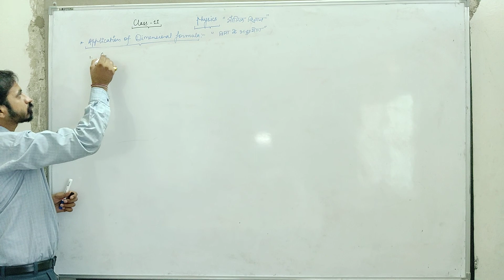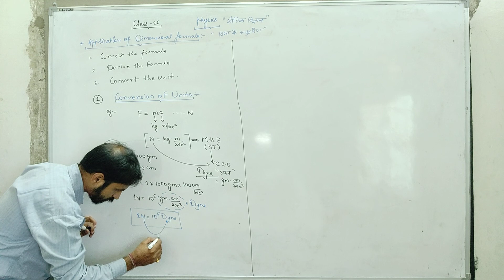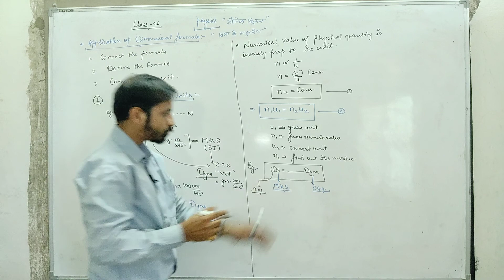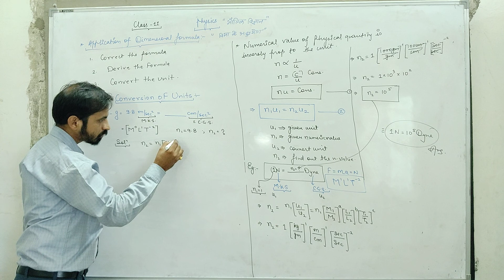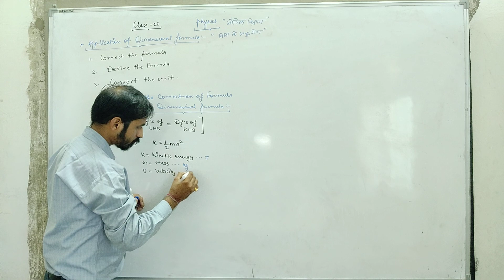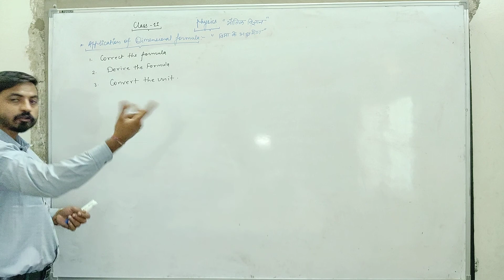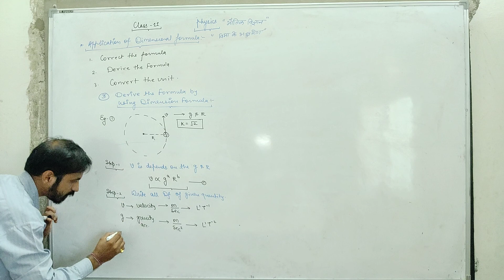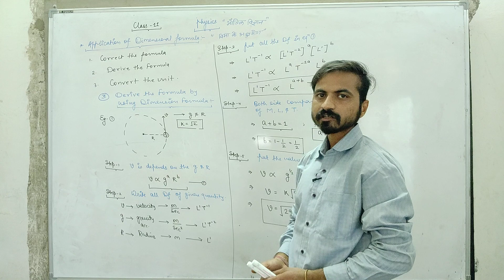CLASS 11 PHY CHAP 1 APP OF DIMENTION FORMULA